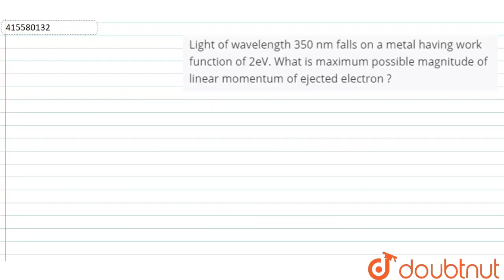Light of wavelength 350 nm falls on a metal having work function of 2eV. What is maximum possibl...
Light of wavelength 350 nm falls on a metal having work function of 2eV. What is maximum possible magnitude of linear momentum of ejected electron ?
Class: 12
Subject: PHYSICS
Chapter: DUAL NATURE OF RADIATION AND MATTER
Board:CBSE

👉 Have Any Query? Ask Us.